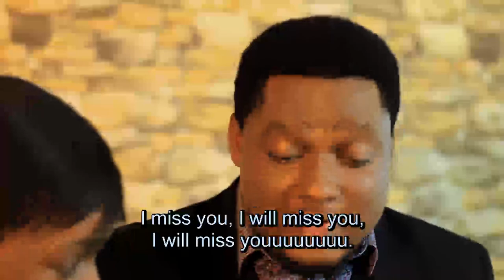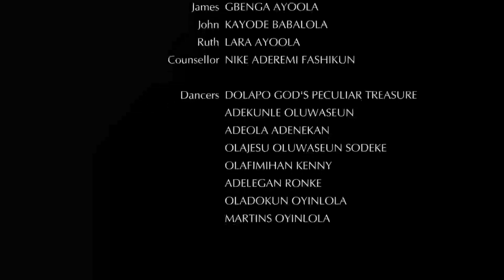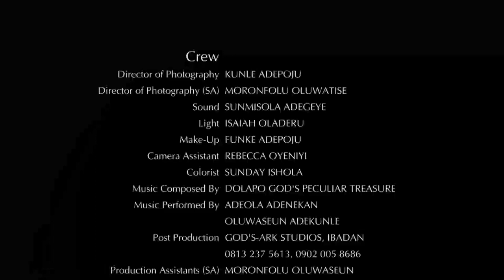LOVE STARVED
LOVE STARVED is a drama ministration from the stable of GOD'S PECULIAR TREASURES INTERNATIONAL MINISTRIES. We also encourage you to click on the notification button to be alerted when new videos drop, God bless you as you do in Jesus name.